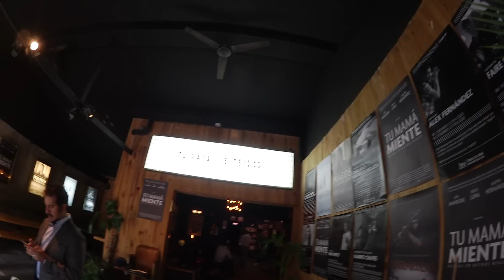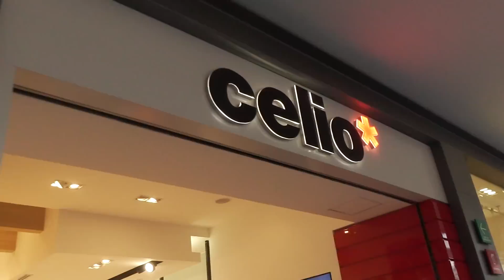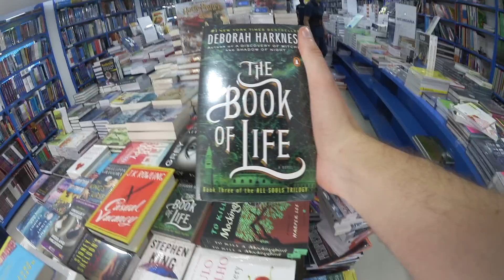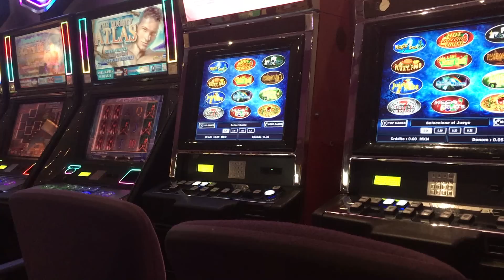EL REGALO PERFECTO!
Like por los huacales de Doña Comunica.

- Vine @LuisitoComunica